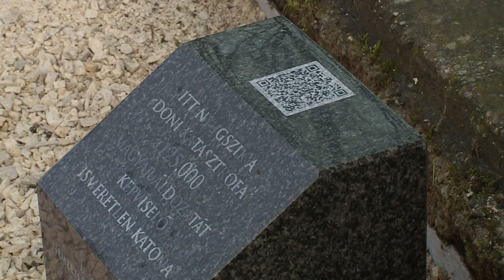80 éves tragédia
Nyolcvan esztendeje, 1943. január 12-én vette kezdetét a doni katasztrófa, amelynek során a Kárpát-medencétől több száz kilométerre a magyar haderő jelentős része megsemmisült. Néhány nap alatt százezres nagyságrendben haltak hősi halált, illetve estek hadifogságba magyar katonák – rájuk emlékeztek ma a felújítás alatt álló Don - kanyar Emlékkápolnánál, az itt lévő ismeretlen katona sírja mellett egy ún. okos parcellakövet is avattak.